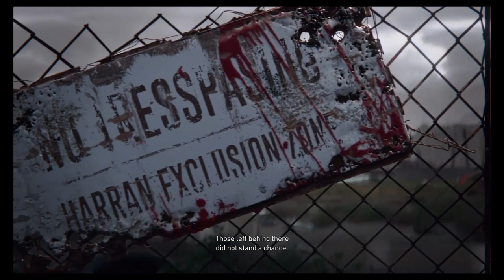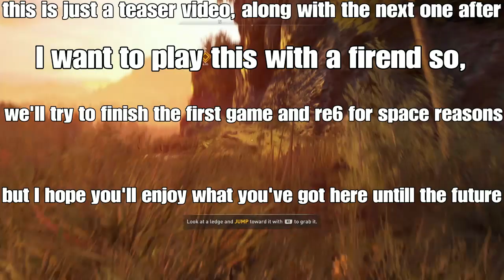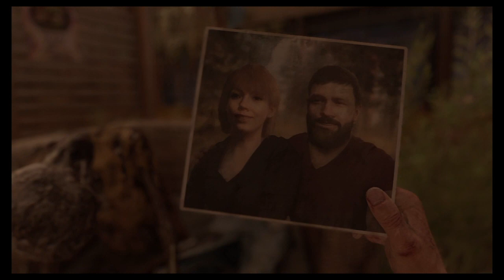Dying light 2 Part 1